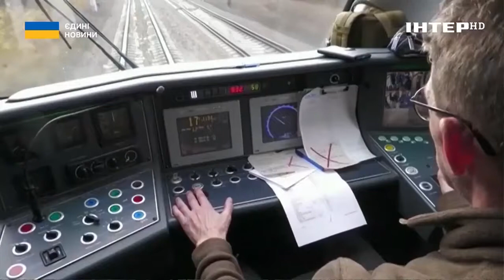Олександр Шевченко про "квитки до перемоги" від Укрзалізниці